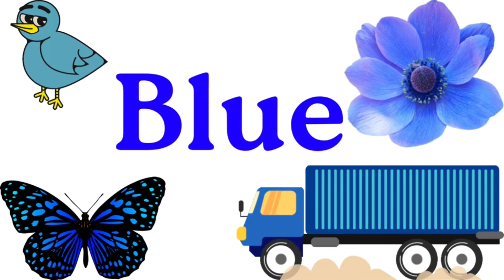Identify Basic Colours and Showing Color Items l colors names l kids learning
Identify Basic Colours and Showing Color Items